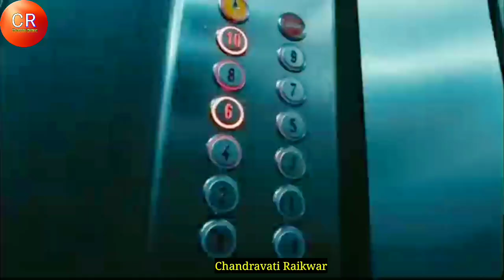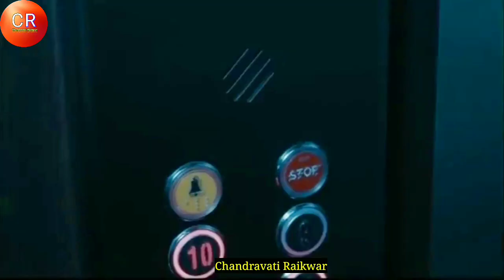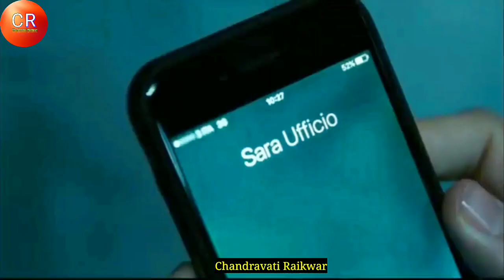Man Is Trapped Inside Elevator Away From A Zombie World |THE END MOVIE EXPLAINED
Guys Trouble in Lift | Hollywood Movie Explained in Hindi | The End Movie Explained.

The End? (2017) Full Slasher Film Explained In Hindi | Zombies Summarized Hindi | Horror Movie
The End? (2017) Full Slasher Film Explained In Hindi | Zombies Summarized Hindi | Zombie Movie
The End? (2017) Full Slasher Film Explained In Hindi | Zombies Summarized Hindi | Slasher Movie

​slasher movies, horror movie explained in hindi, slasher movie explained in hindi, horror slasher, movie explained

​slasher movies ending explained in hindi horror movie explained in hindi horror slasher movie explained